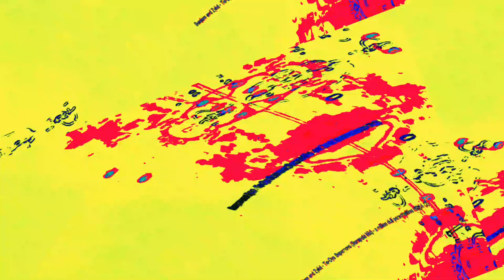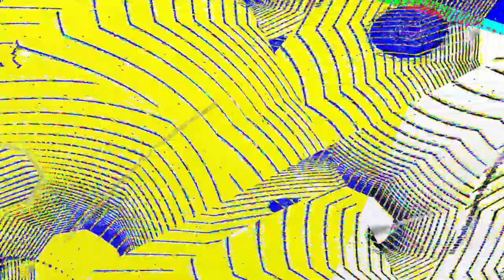[EPILEPSY WARNING] Movie 23 05 31 14h53m20s *Photosensitivity Warning*